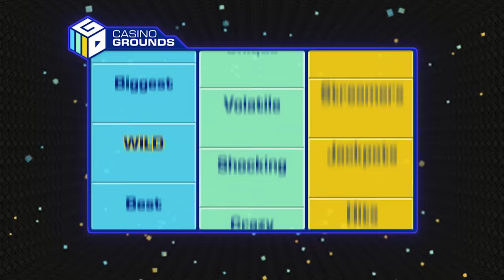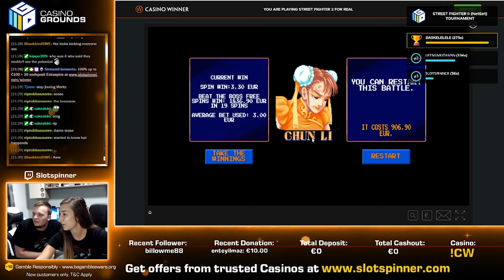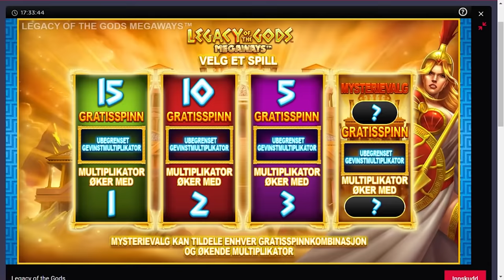New Slots of May 2020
We have compiled some of the best new slots released in May 2020.

Featured videos:
00:00 Intro
00:09 Street Fighter 2 - Slotspinner (@Slotspinner - Casino Streamer)
07:18 Fruit Party - VanHooff
08:06 Black River Gold - Miikapekka (@miikapekka)
09:39 Shield of Athena - Jamjarboy
12:18 Legacy of the Gods Megaways - Boulder
13:59 Pink Elephants 2 - Kalamwaites
15:53 Hellcatraz - David Labowsky (@David Labowsky - Casino Streamer)